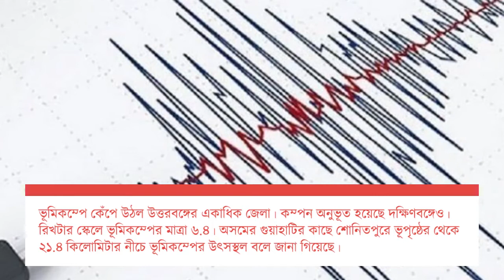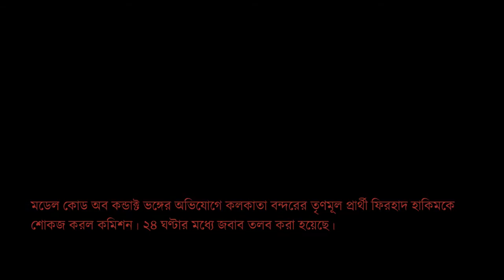SCAN@10 _ Episode 32 | Date : 28/04/2021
No Philosophy. Only Hard Facts